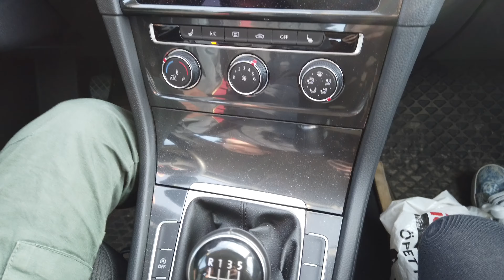Överraskar min syster med ICAs STÖRSTA PÅSKÄGG! (GLAD PÅSK)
Hej allihopa och välkomna till en HELT ny VIDEO! I den här videon överraskar jag min lillasyster Ellen men ICAs största påskägg!

Hoppas alla har haft en glas påsk!!